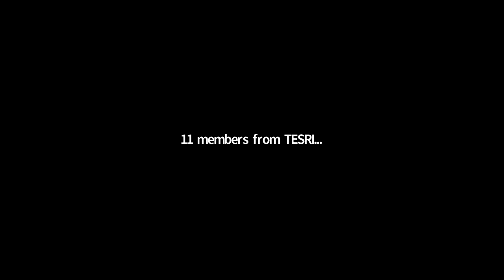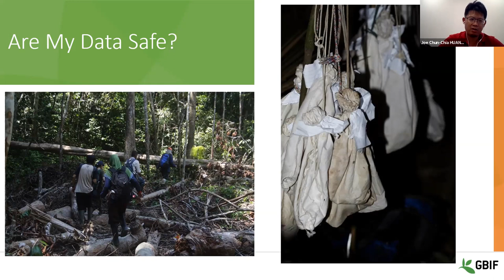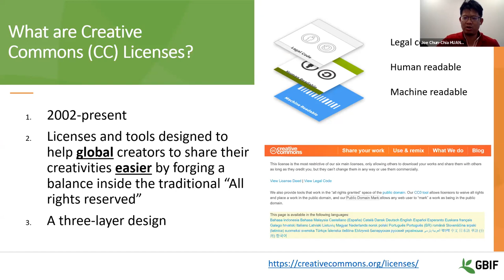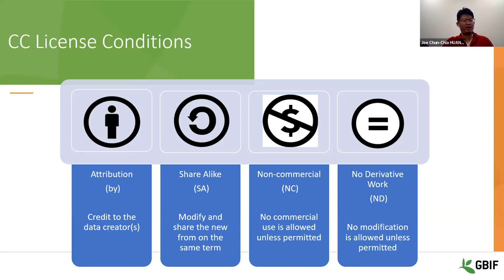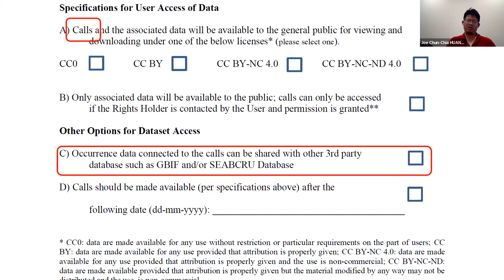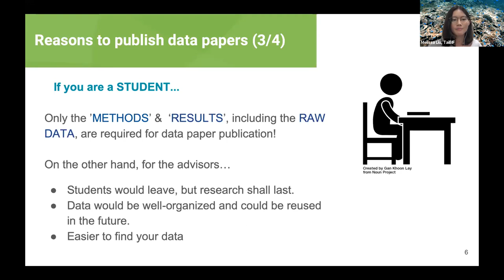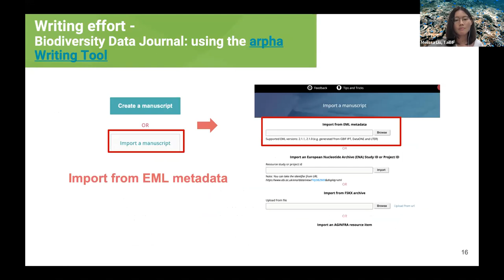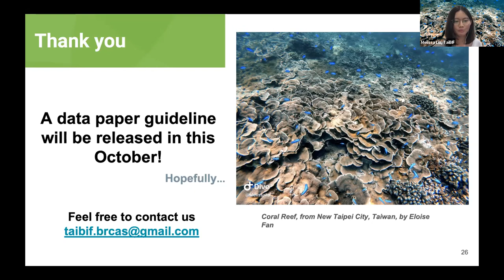Mobilizing Acoustic Data to Fill Gaps in Bat Biodiversity Information for Asia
Southeast Asian Bat Conservation Research Network (SEABCRU) and the Hungarian Natural History Museum (HNHM) give us a summary of their GBIF BIFA Project: Deploying acoustic data to fill gaps in bat biodiversity information for Southeast Asia.

In this video, you will:
1) learn more about how to mobilize biodiversity information and reference call recordings of bats,
2) learn about the SEABCRU-HNHM data sharing policy,
3) learn about data papers along with why and how you can write them.